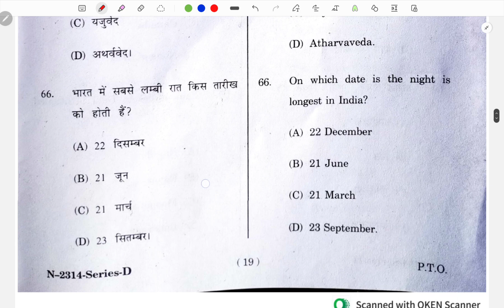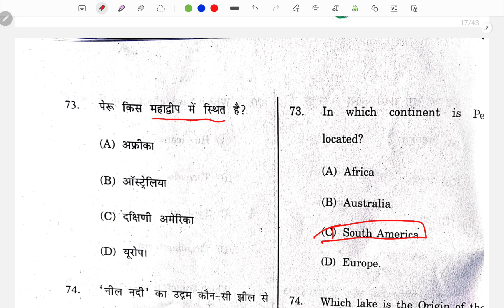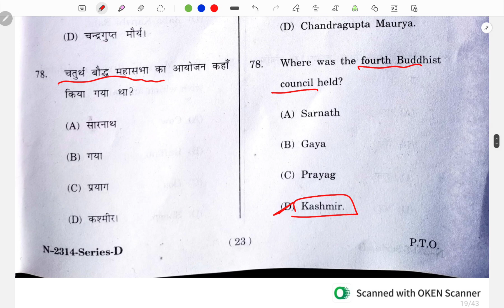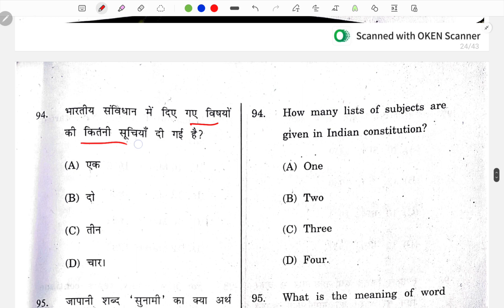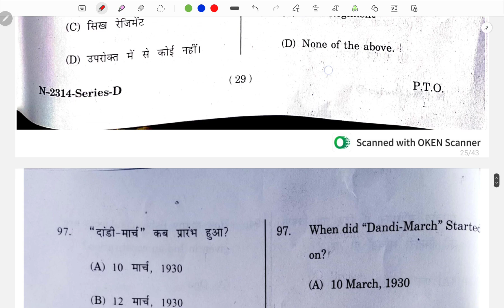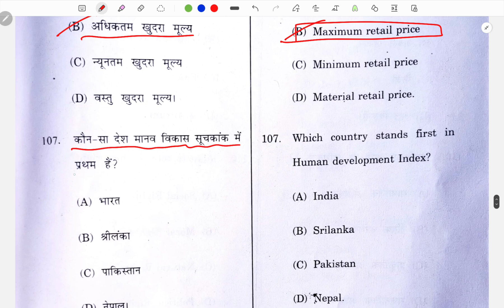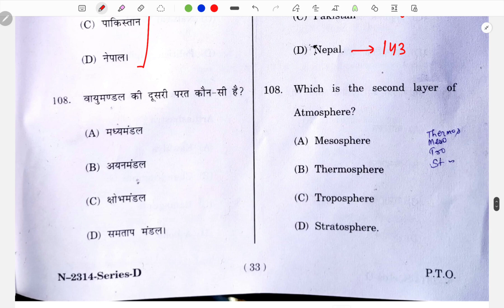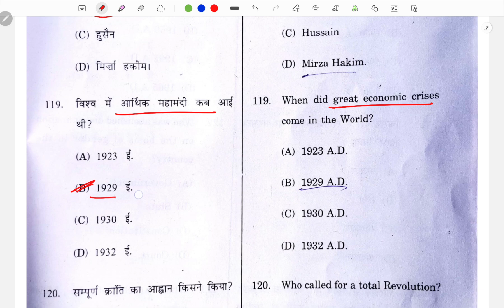Social Study Portion answerkey | HPTET ARTS Held on December, 3 2023